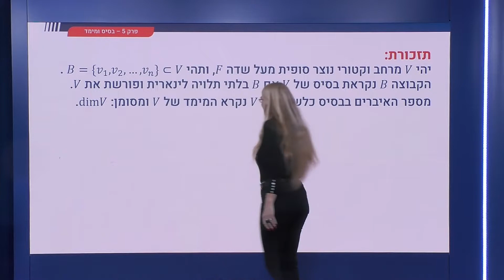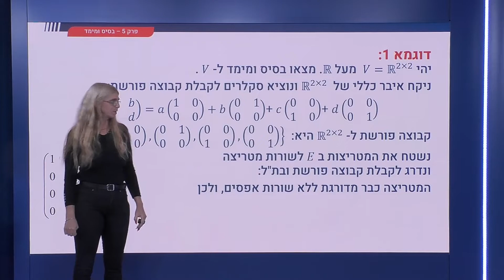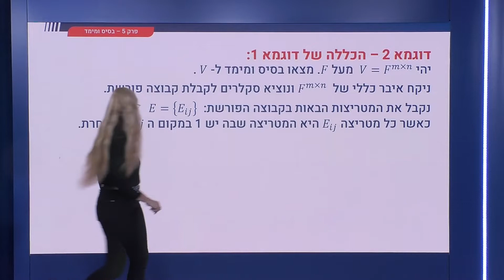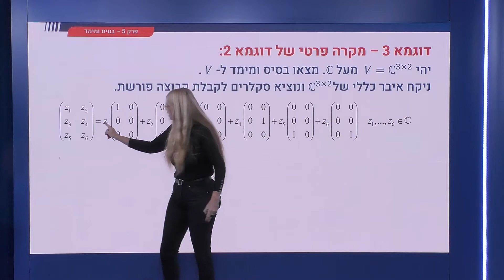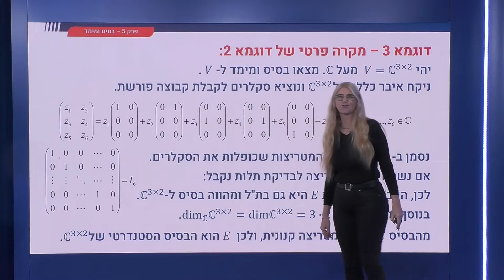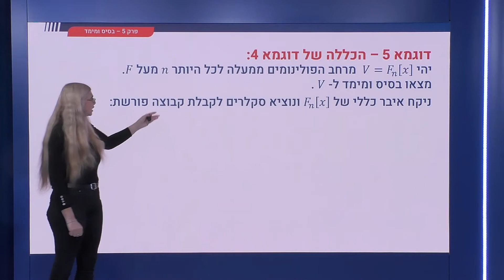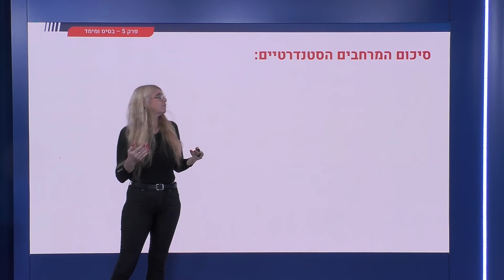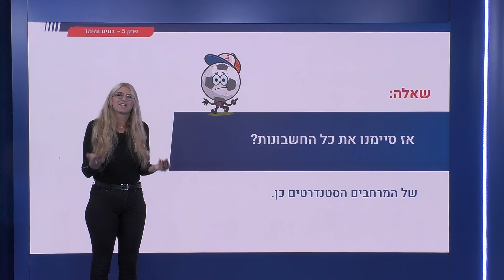176 - בסיס ומימד - דוגמאות לבסיס ומימד למ"ו סטנדרטיים